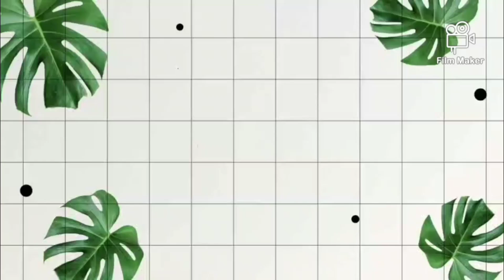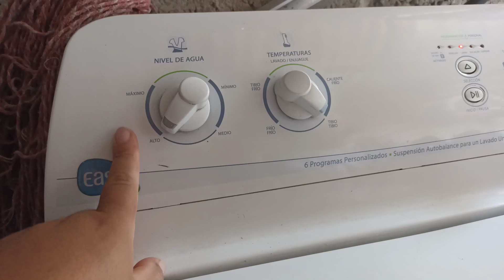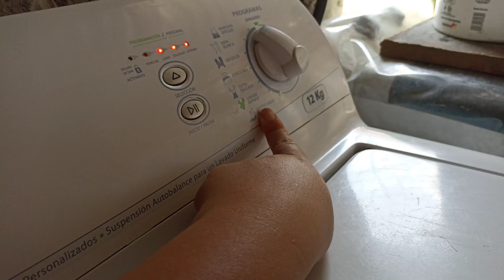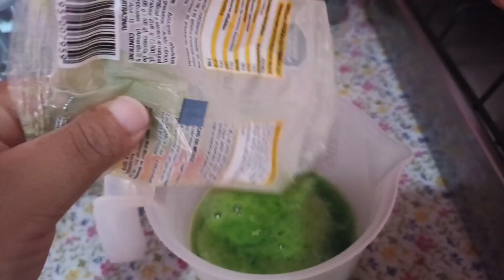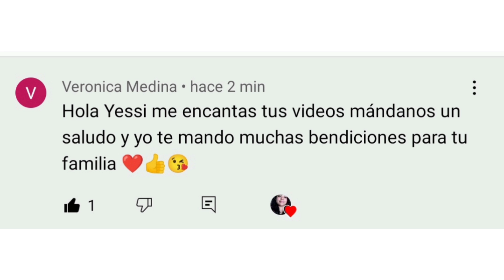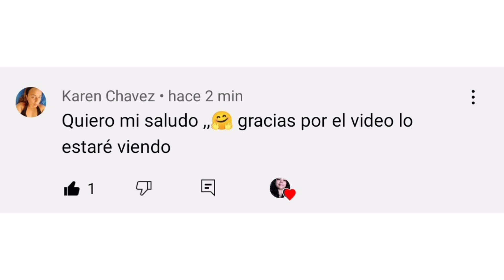vlog Rutina de Lavado de mi hija de 11 años✨💕| organizándome para la semana🌟